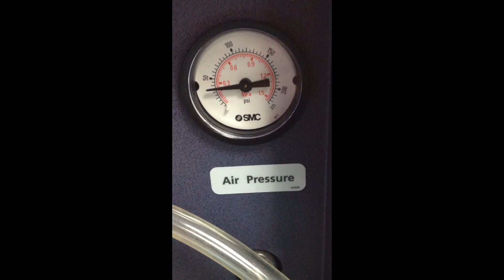FACSCanto II pressure relief valve keep opening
Facscanto II wet cart